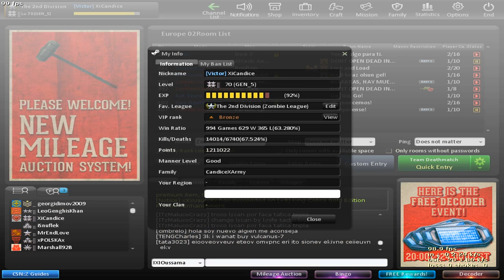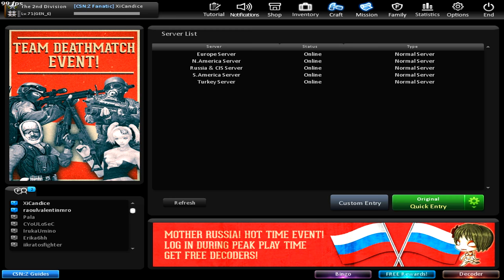CSNZ Auction Guillotine+6 & Savery+6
Thanks to everyone who helped me win 7 guillotines FocuStorn, Athrur Zala, LowProfileSSS and SCRilleX, and 7 Savery Since1997  I'm very grateful 😘💗

Give Like and favorite the video to help in the disclosure, is fast, easy and helps a lot ^-^

▼PC SPECS▼
MotherBoard: MSI H170 Gaming M3
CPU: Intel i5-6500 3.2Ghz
Placa Gráfica: MSI GeForce GTX 960 OC Gaming 2GB
RAM: Kingston FURY DDR4 8GB (2x4GB) 2133MHz HyperX
ROM: 1TB